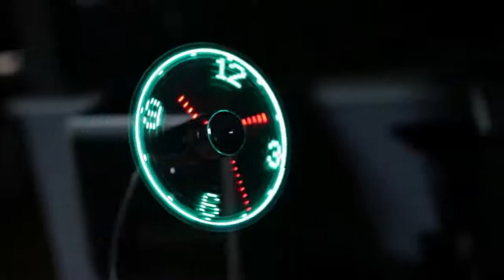USB LED Fan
- Silver colour
- PVC material
- USB 2.0
- Fan blades x 2
- Fan mode x 1
- Product Dimensions : 24cm x 11cm x 1cm